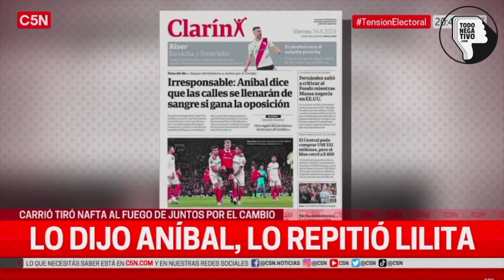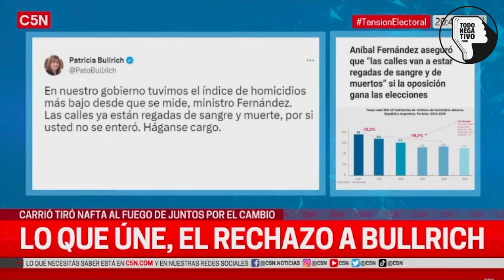Macri, Bullrich y Milei vienen con sed de sangre, represión y muerte.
Hasta ellos se están dando cuenta. Estamos a tiempo de evitarlo.
Ojalá seamos capaces de hacerlo.